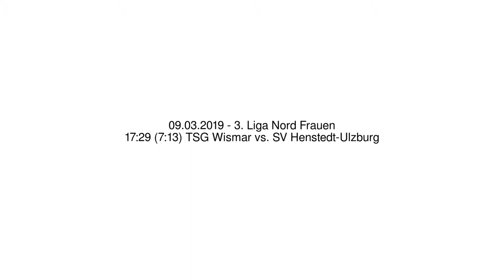17:29 (7:13) TSG Wismar vs. SV Henstedt-Ulzburg - 09.03.2019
3. Liga Nord Frauen - 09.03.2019
17:29 (7:13) TSG Wismar vs. SV Henstedt-Ulzburg